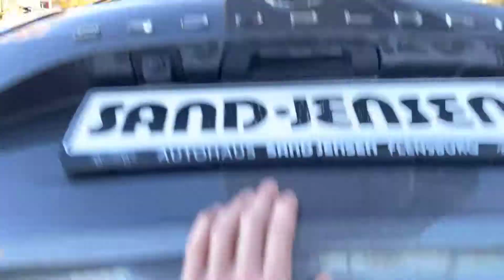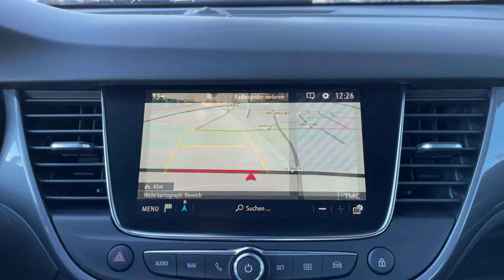Opel Crossland Elegance Moonstone Metallic | Autohaus Sand Jensen Flensburg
Der Opel Crossland Elegance in Moonstone Metallic bei Autohaus Sand Jensen in Flensburg. Es erwarten dich stets rund 200 topaktuelle Fahrzeuge vieler Marken zu traumhaft guten Preisen. Überzeuge dich selbst!

Kostenlos:
- Live-Video-Besichtigung & Beratung

D-24941 Flensburg

Datenschutzbeauftragte ist
Celina Richert